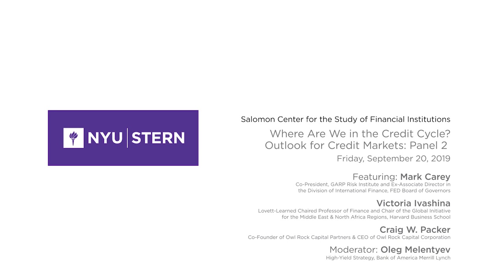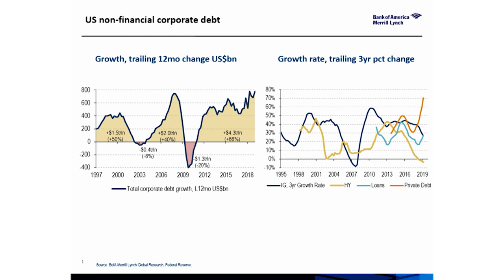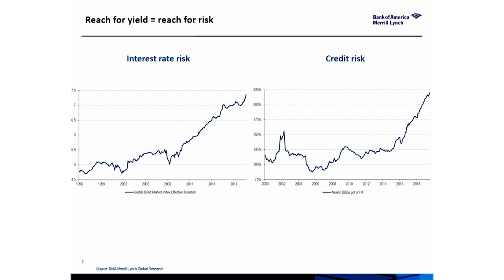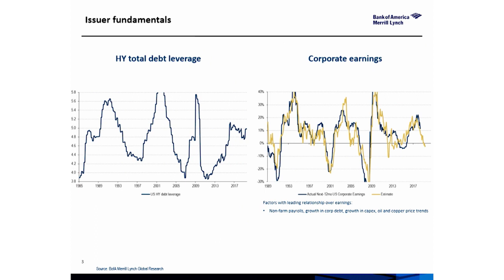High-Yield Bonds, Leveraged Loans, CLOs, and Nonband Lenders' Impact on Credit Markets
Panel #2 - The Shadow Grows: High-Yield Bonds, Leveraged Loans, CLOs, and Nonband Lenders' Impact on Credit Markets

Moderator: Oleg Melentyev, High-Yield Strategy, Bank of America, Merrill Lynch

Panelists:
- Mark Carey - Co-President, GARP Risk and Ex-Associate Director in the Division of International Finance, Fed Board of Governors
- Victoria Ivashina - Lovett-Learned Chaired Professor of Finance and Chair of the Global Initiative for the Middle East and North Africa Regions
- Craig W. Packer - Co-Founder of Owl Rock Capital Partners and CEO of Owl Rock Capital Corporation.

Video courtesy of NYU Stern.